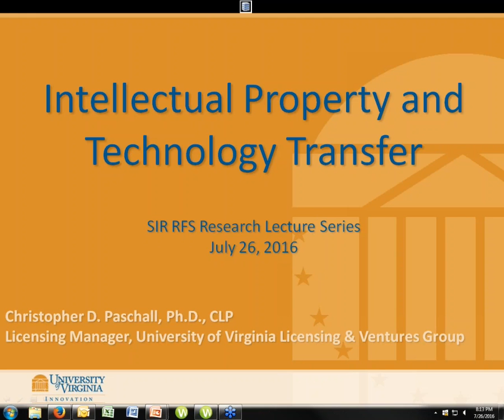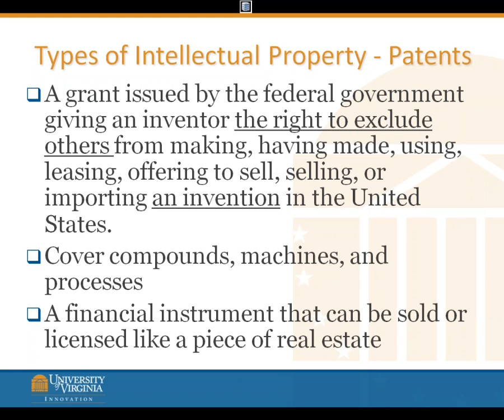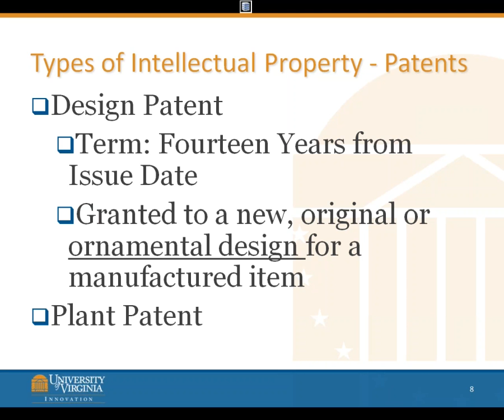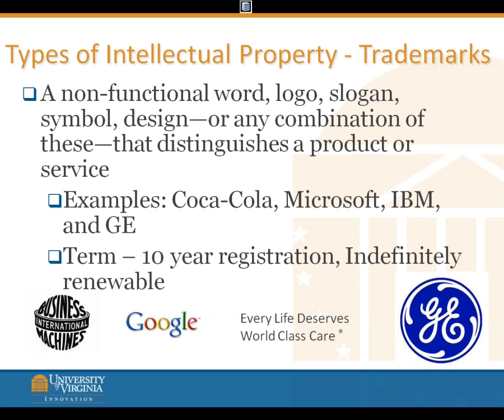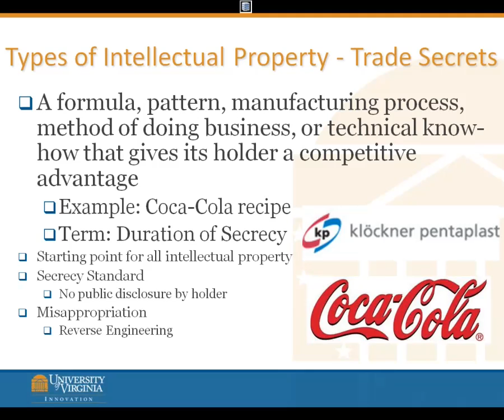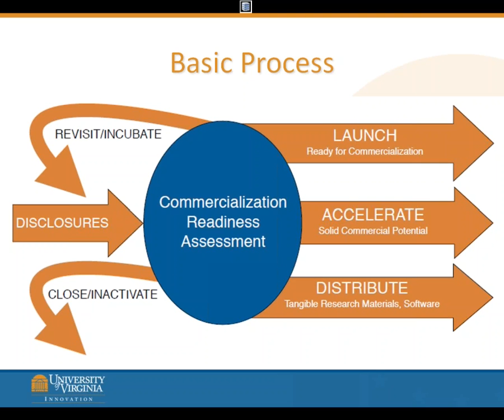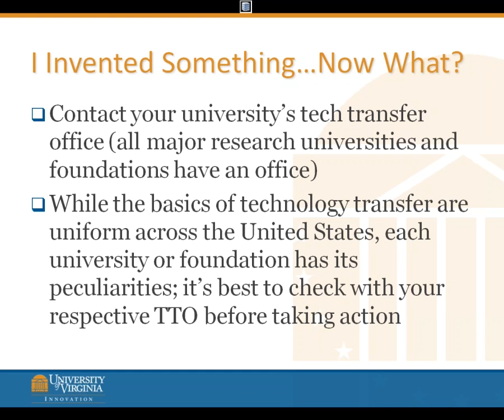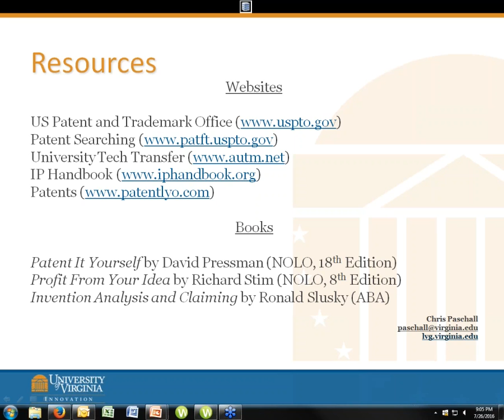SIR-RFS Webinar (7/27/2016): I Have an Idea: What Should I Do and Who Should I Talk To? (PART 2)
SIR-RFS Webinar: I Have an Idea: What Should I Do and Who Should I Talk To? (PART 2)

Presented by Dr. Chris Paschall
Licensing Manager for the University of Virginia Licensing & Ventures Group

Ideas and innovation are inextricably linked to the practice of IR. Have you ever thought of a device that could facilitate an intervention or help improve patient care? Have you ever wondered who to talk to in order to implement your ideas? David Chen and Chris Paschall at UVA are a Biomedical Engineers and Patent Agents who works with doctors of all specialties to help make their ideas take physical form. Join us for part two this series where Chris will speak beyond the process of getting your ideas on paper and towards the path to invention.